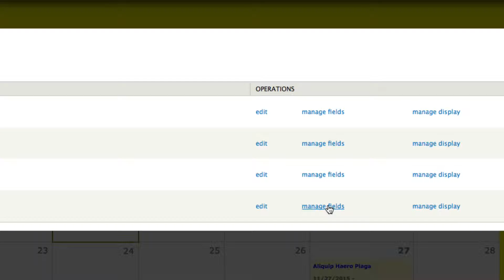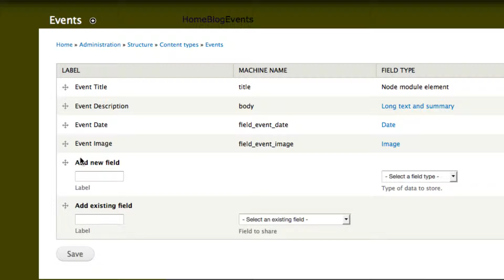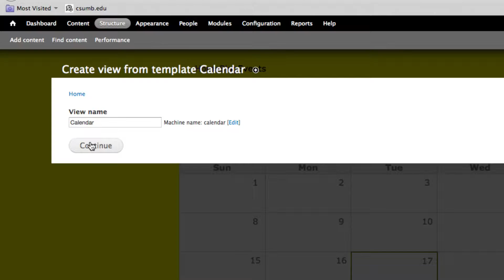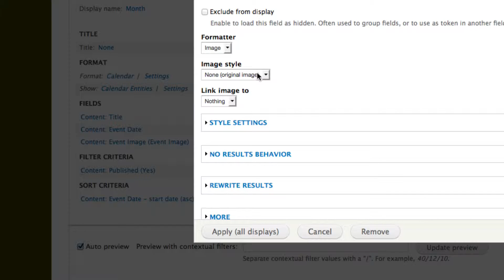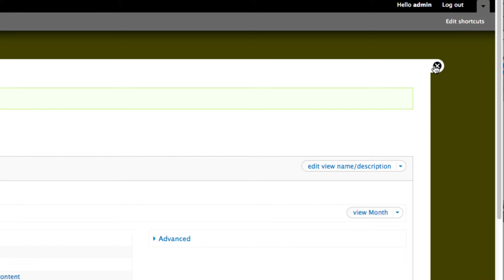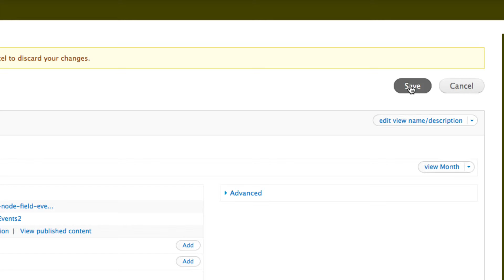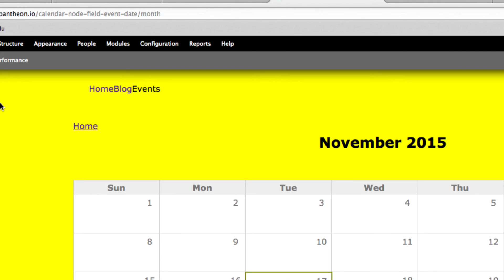calendar view in drupal